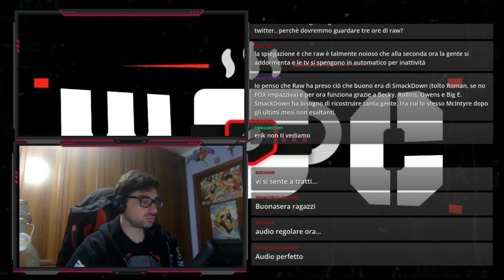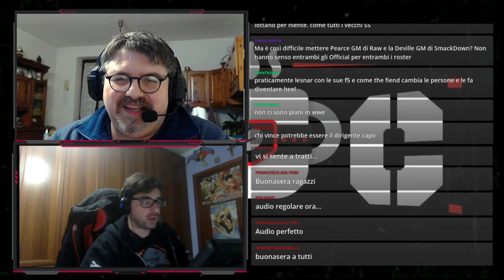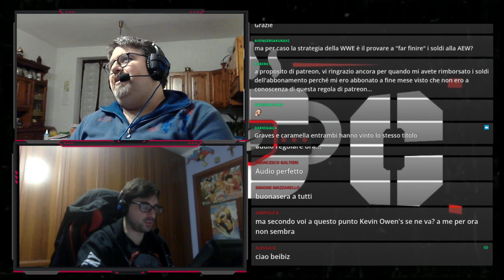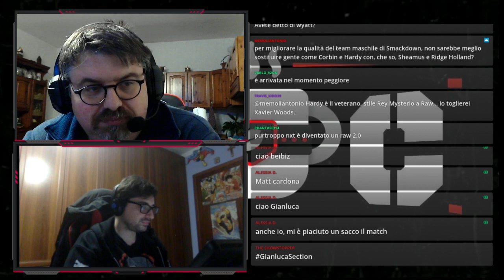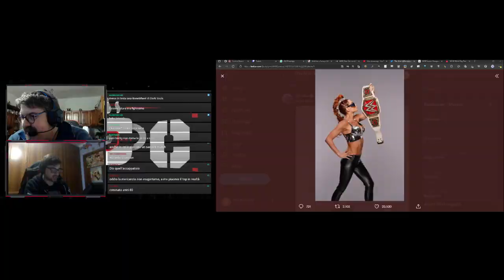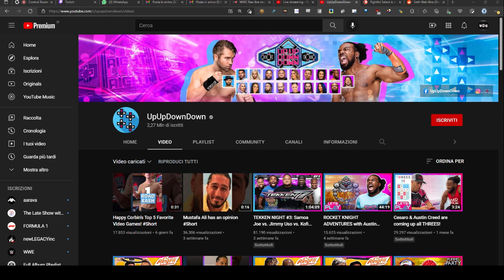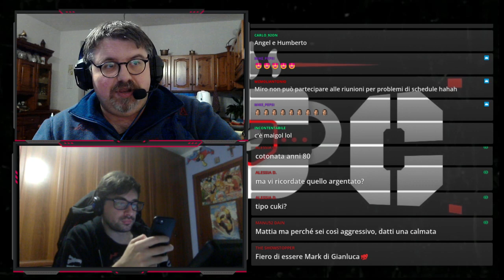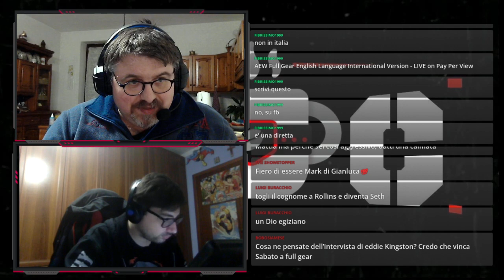Wrestling Cafè by Night - WWE Monday Night Raw Post-Show 09/11/2021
In diretta i commenti all'ultima edizione dello show WWE del lunedì sera -- Watch live